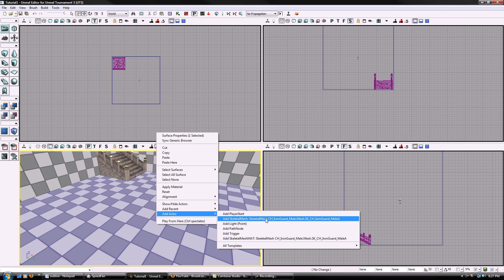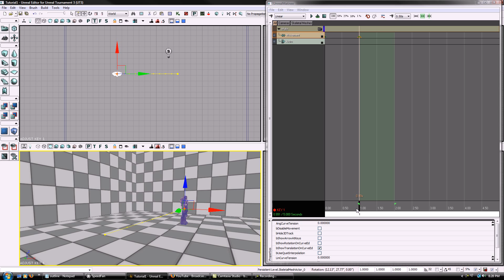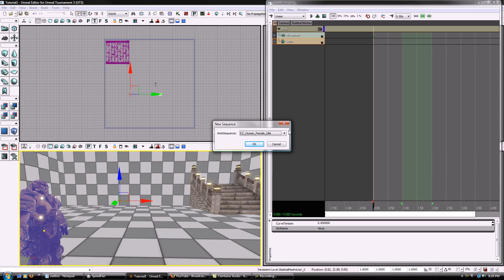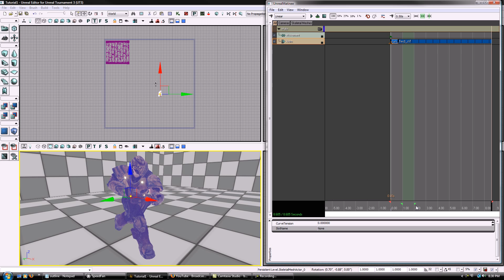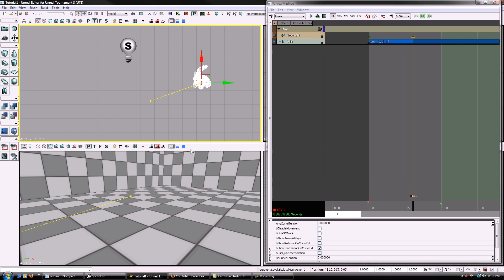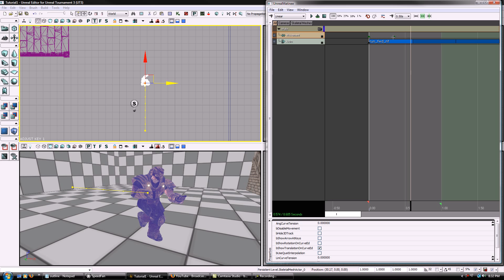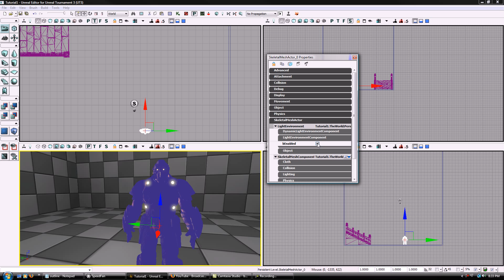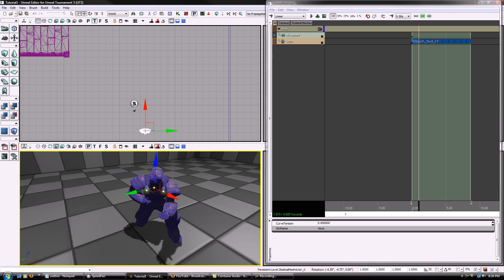Skeletal Mesh Movement Pt1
This tutorial shows how to add a skeletal mesh, how to move it in matinee, and how to animate it in matinee.

*Note
This was made with UT3, but it works basically the same with the UDK